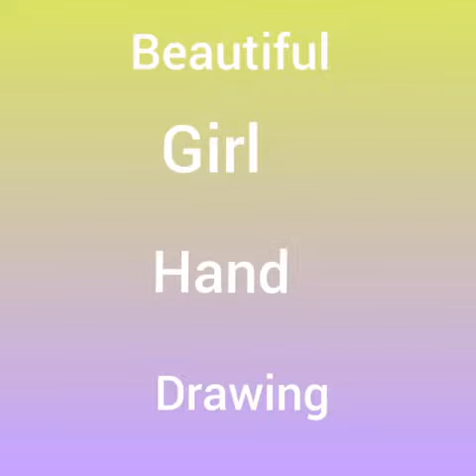A beautiful girl hand with blue nail - polish step by step drawing tutorial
Hello friends,

We have published a new video to learn drawing how to draw girl hand step by step drawing tutorial.

1) pencil
2)paper
3)earser